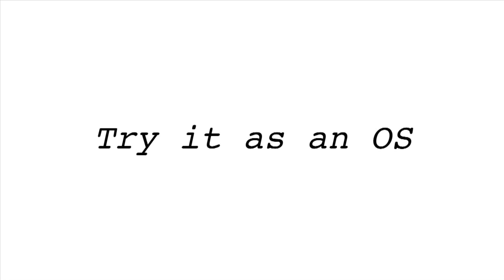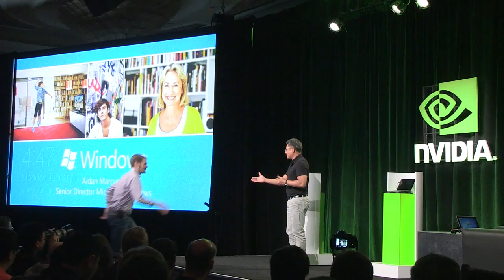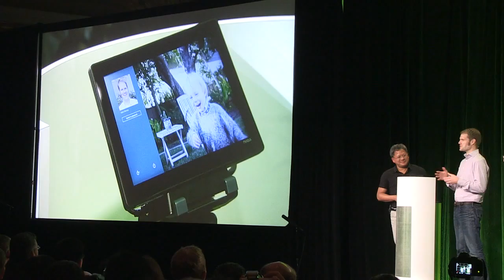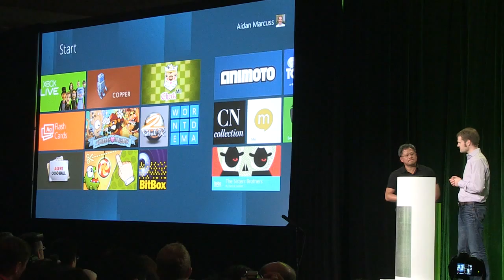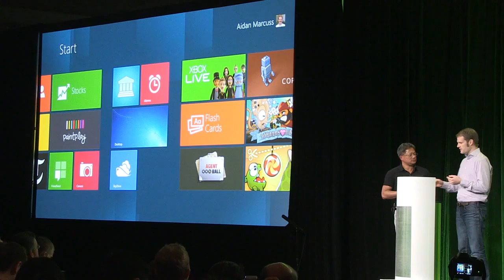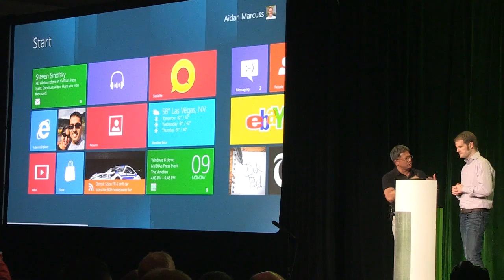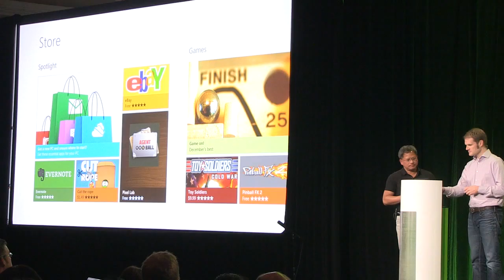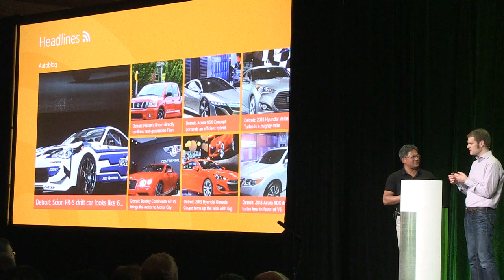NVIDIA Tegra 3 Tablet running Windows 8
Windows 8 Tablet A stunning preview of the new windows 8 tablet user interface